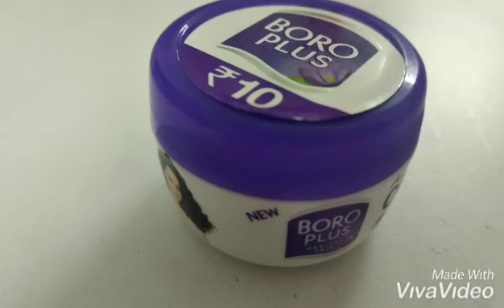Boro plus Rs 10 Uses /boroplus cream review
Boro plus Rs 10 Uses /review
Boro Plus ream (19 ml) -Combo Pack of 2